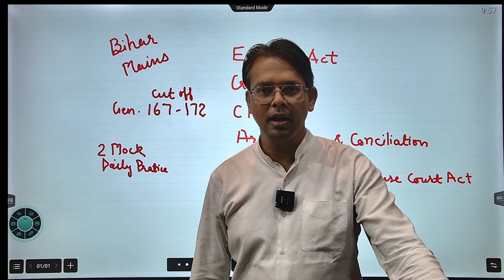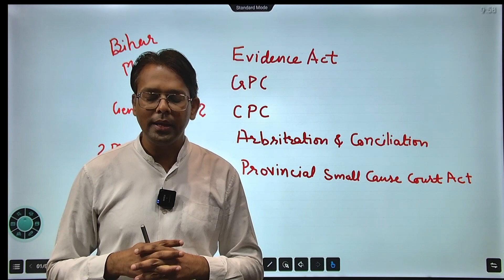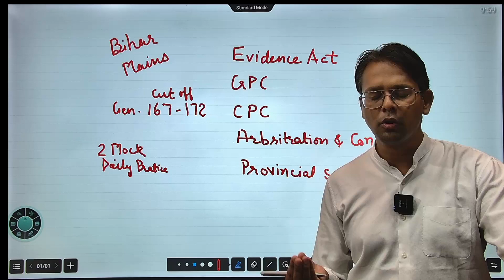How to Prepare Procedure Law mains || Bihar Civil Judge Mains || By Mamit Sir || Target for IQ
1. GS PAPER (Pre and Mains) for Upcoming Judiciary 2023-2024
2. New Foundation Batch, For UP Coming Judiciary 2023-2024
3. Law Foundation batch start from (Pre And mains) By Mamit Jain sir

4. 32nd Bihar Civil Judge Gk & GS Mains 2023

Join our Course/Test Series/Paid Group for Judicial Exams.